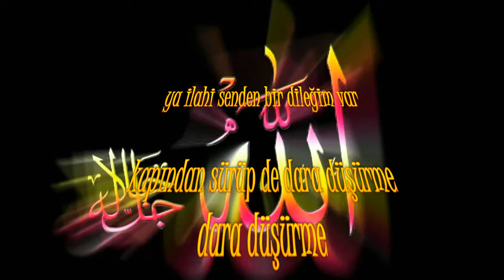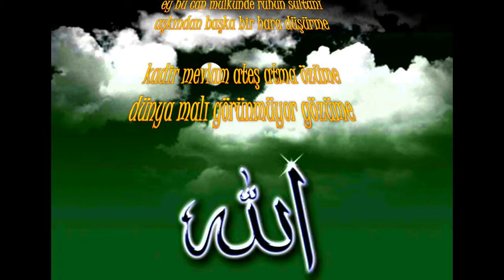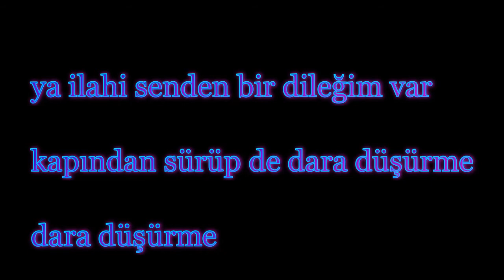YA İLAHİ SENDEN BİR DİLEĞİM VAR DİNLE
YA İLAHİ SENDEN BİR DİLEĞİM VAR
KAPINDAN SÜRÜP DE DARA DÜŞÜRME
ÖTER BÜLBÜLLERİN AHU CAN KUŞU
MAKSUDU GİRYANA HARA DÜŞÜRME
..DİNLEYİN..